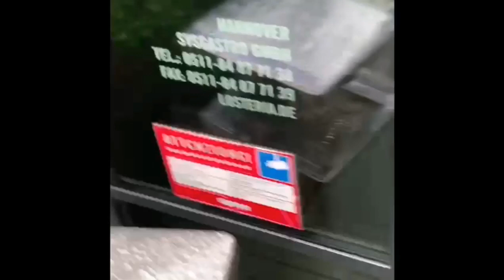Wir waren Pizza essen 🍕